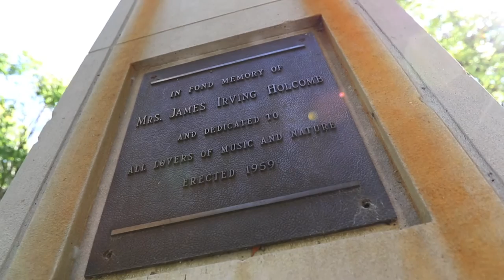Butler University SGA Brand Teaser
Butler University Student Government Association has a new look! Here is our new brand video teaser that gives a little inside look as to how busy SGA was this summer. Check back with us next week to see the full video.